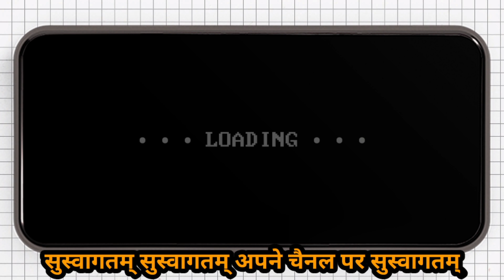अपने खेत से बाल तोड़िए, अपने खेत में बाल पकाइये,अपने खेत में बाल का आनन्द उठाइए | Marvellous Maize